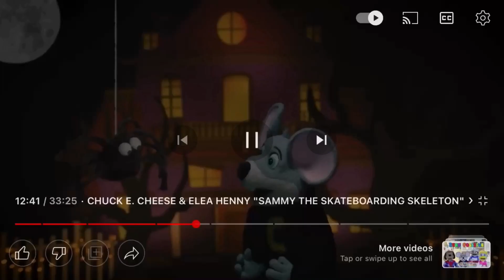Cheese has made a friend